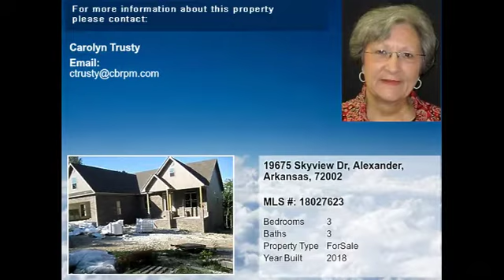Real estate for sale in Alexander Arkansas - MLS# 18027623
19675 Skyview Dr
Alexander Arkansas 72002
MLS# 18027623

Wonderfully private 3 bedroom 2 1/2 bath home on 5 acres. Great room has a wall of windows that look out over the long deck into the woods. Split floor plan open concept. KItchen opens to breakfast area that also has windows for natural lighting and view of woods and wildlife. Spacious master bedroom and bath. Office/dining by front entry. If you are looking for privacy this is it.